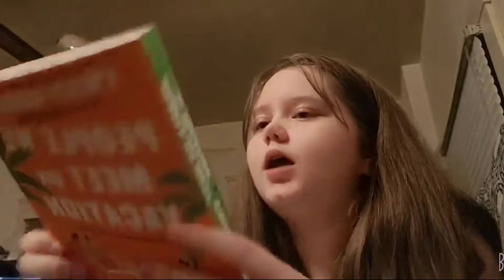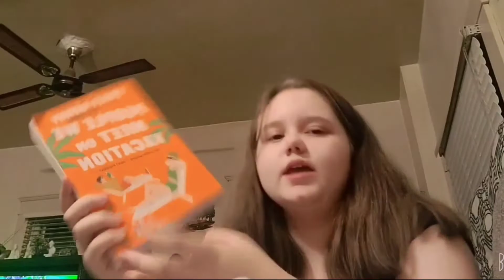24 hour reading challenge *failed*